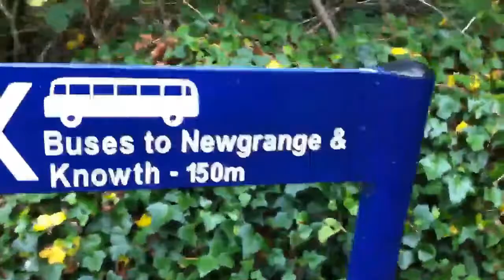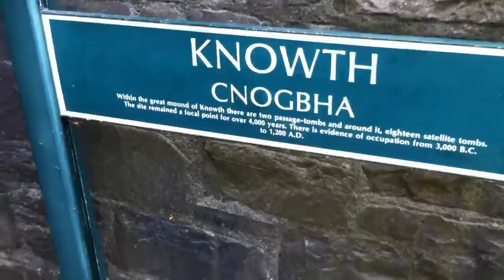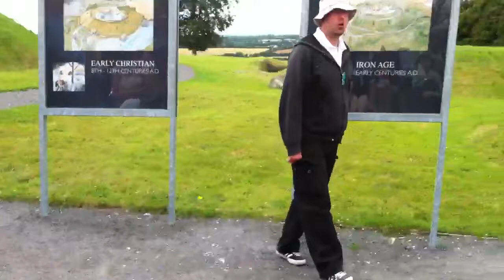Knowth Mate Druids and Too Many Tourists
Going to Knowth? Don't go via the tourist center!